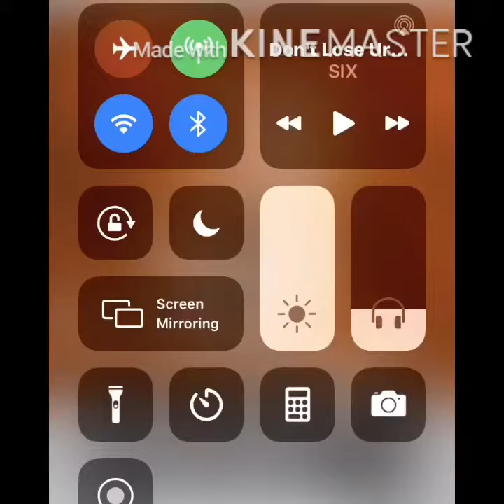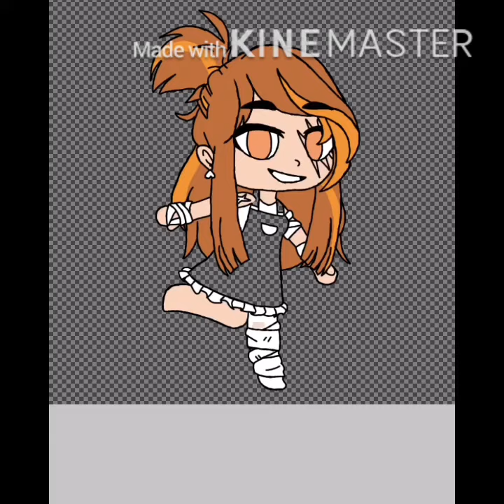Orange edit!!!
This is clemontine (Clem for short) and she’s gonna be in a future series in the works!